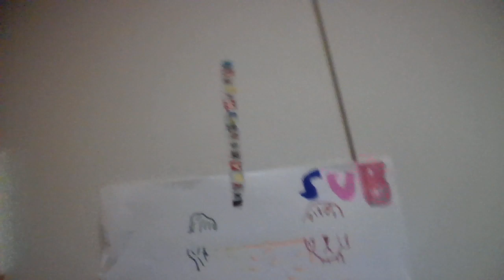rainbow Oscar painting PART 2